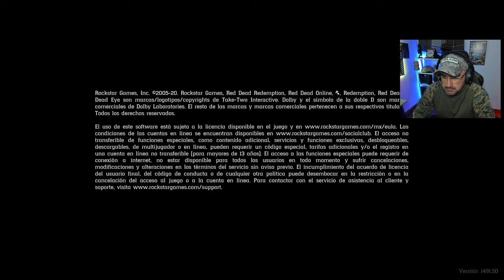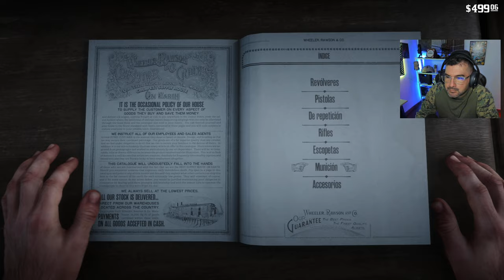Vamos por el tesero comandos... Red Dead Redemption 2